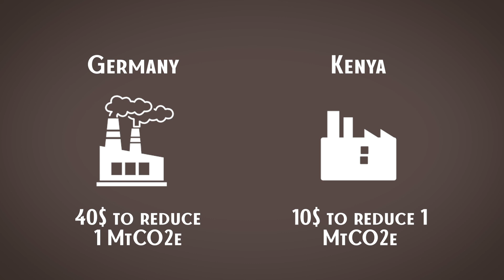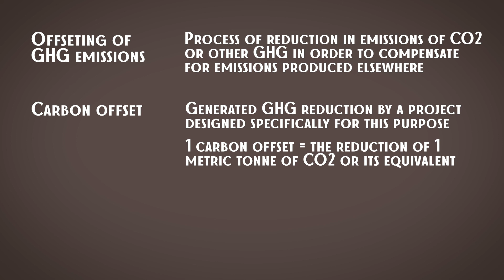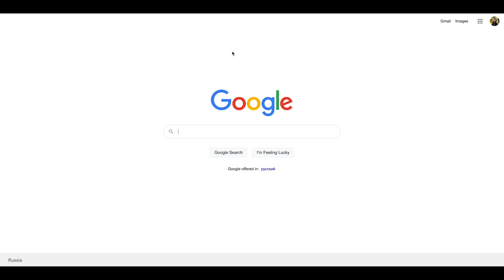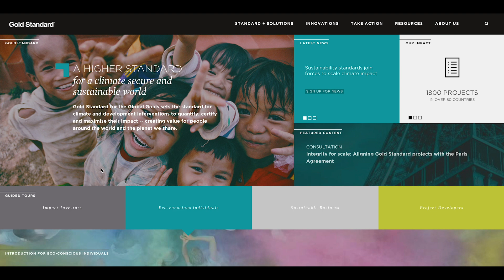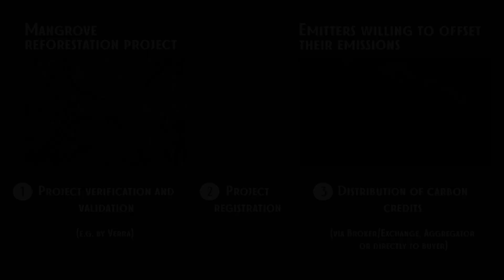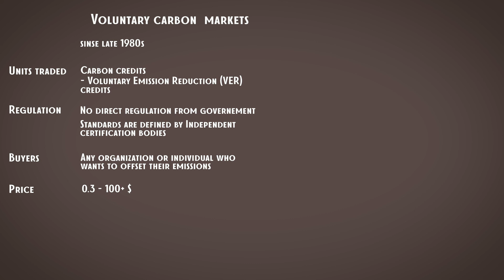Voluntary carbon markets: Carbon credits, Offset Standards,.. | Explainer from a business consultant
In 1989, the American electric power production firm AES Corp decided to finance an agri-forest project in Guatemala, investing two million dollars. The goal of the project was to offset the emissions of a new power plant the group had built in Connecticut by planting 50 million trees. This project became the first documented carbon offset program and it marked the beginning of Voluntary carbon markets.

Why does it help to address climate change? Since we only have one atmosphere, it does not matter where the emissions are released, because they will soon spread around the earth, creating a greenhouse effect. Following the same logic - it also doesn’t matter where we reduce emissions. Therefore, the reduction of a ton of CO2, no matter where or how it is done, results in the same climate benefit.

The unit traded on Voluntary Carbon Markets is carbon credit. Which is  a tradable certificate representing 1 ton of CO2 equivalent removed from the atmosphere, by a project designed specifically for this purpose.

Voluntary carbon market does not have a single regulatory body and is highly fragmented. Which means there are many agencies with somewhat different standards that can verify the project. And standards are important cause carbon offsets may be of high quality, but may also be of low quality.

This scattered pattern of standards and lack of proper regulation is a reason why voluntary markets get criticized and partially this is fair. But  it's  also  worth mentioning  that these days voluntary carbon markets became much more mature. Standards are  getting  better,  the process of purchasing carbon offsets is  getting easier and more accessible.  And, moreover, learnings that came from voluntary markets became super  valuable to build the second type of  Carbon markets - compliance or regulatory ones.

0:00 Intro & questions to be covered
0:33 First carbon offset project
1:29 Definition of Voluntary Carbon Markets
1:45 Why does it help to address climate change?
3:27 What is traded on Voluntary carbon markets? (definitions of carbon credit and carbon offset)
4:31 How do carbon credits occur on Voluntary Carbon Markets?
5:45 Examples of the biggest VCM standards programs
8:40 Executive summary